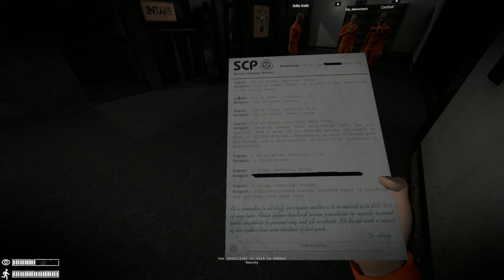Untergrund | SCP Labrat [#4]